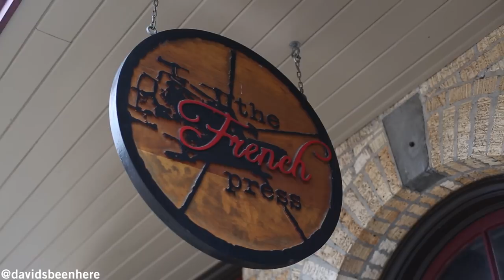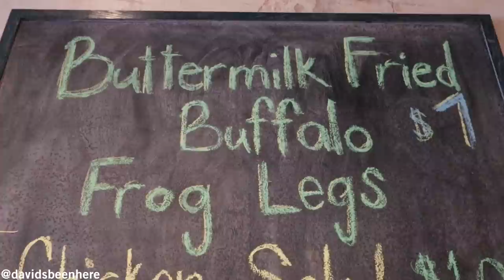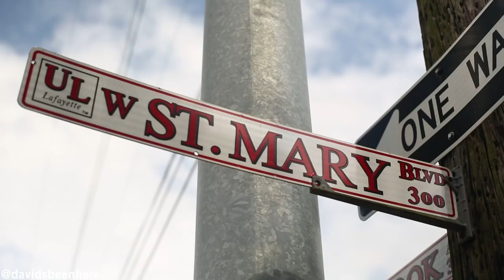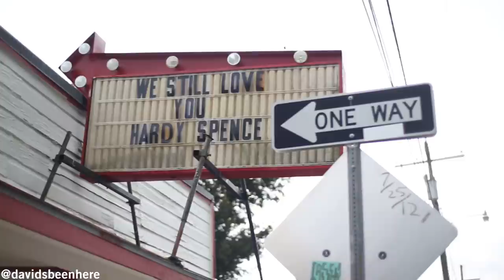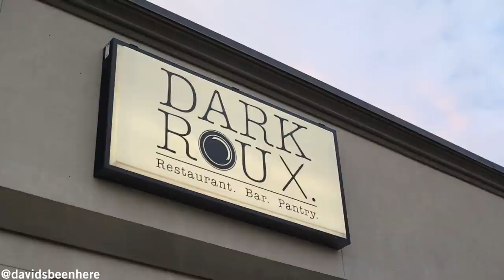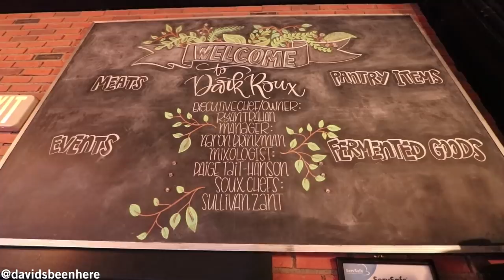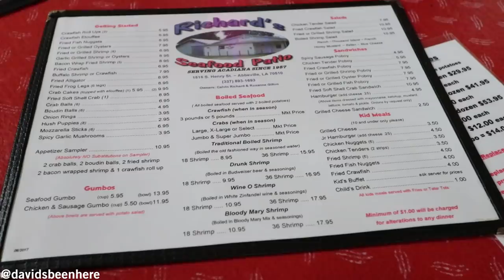Best Foods to Try with TABASCO Sauce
We started off by trying Cajun eggs benedict with Tabasco sauce at the French Press in Downtown Lafayatte.

The second dish we try is a po'boy with Tabasco sauce at the Old Tyme Grocery in Lafayatte. We tried two, an oyster po'boy and a shrimp po'boy.

The third place we visited was Dark Roux and tried four different dishes that were infused with Tabasco sauce. Chicken wings, tuna tartar, shrimp and grits and macarone gratine. They were all delicious!

The fourth place we visit is Richards Seafood in Abbeville to try some boiled crab. Crab with tabasco sauce was so good!

The fifth place we visited was 1868, Tabasco's signature restaurant on Avery Island. I tried Avery Island's red beans and sausage prepared with Tabasco habanero sauce and nacho's with crawfish with Tabasco's original red sauce.

The last dish we try were charbroiled oysters infused with Tabasco garlic pepper sauce by chef Brian Landry. I could eat them all day!

☆ Equipment Used ☆
↠ Main Camera
↠ Main Lens
↠ Second Lens

SEND ME STUFF:
USA